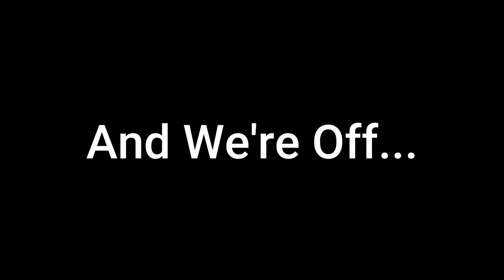Little Loop from York Staging Area, by Foggy Dew...